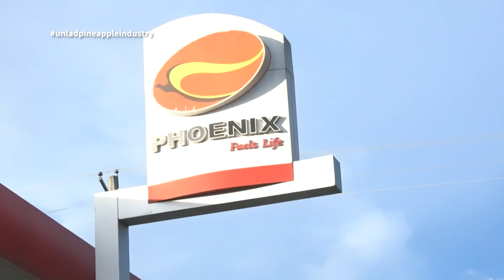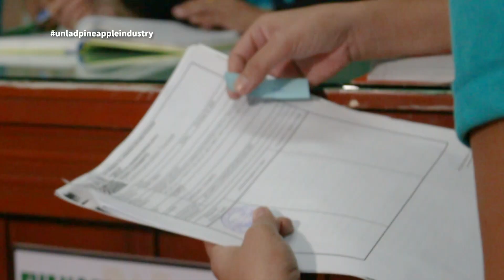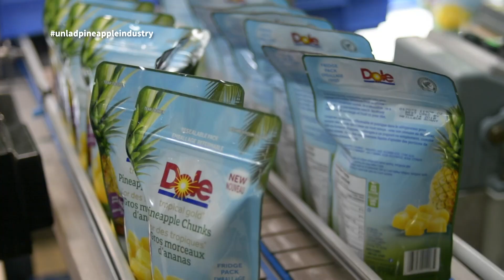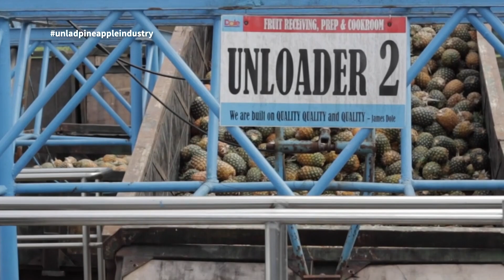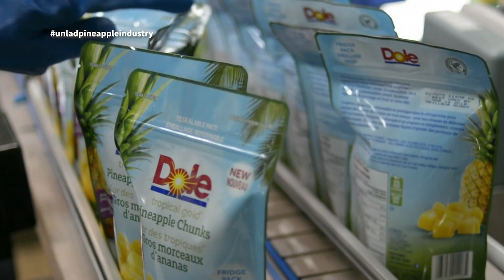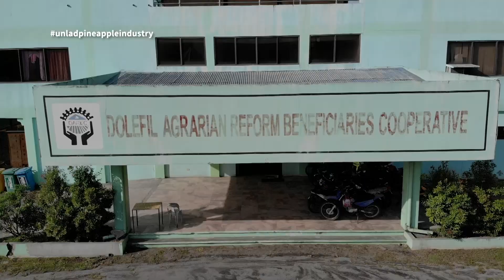Unlad Pilipinas: Tamis na Hatid ng Pinya | South Cotabato (Part 3)